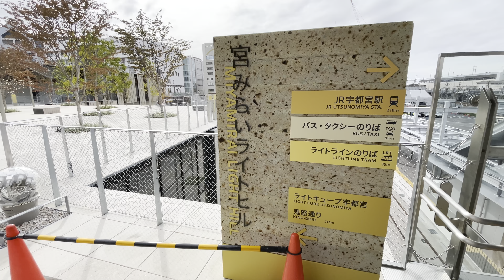[JapanTravel] 宮みらいライトヒル オープン Miya Mirai Light Hill Walking Tour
「宮みらいライトヒル」の散策動画です
(This video is a walk through "Miya Mirai Light Hill")

〇場所
　栃木県宇都宮市宮みらい１－１

〇ＢＧＭ
　騒音のない世界